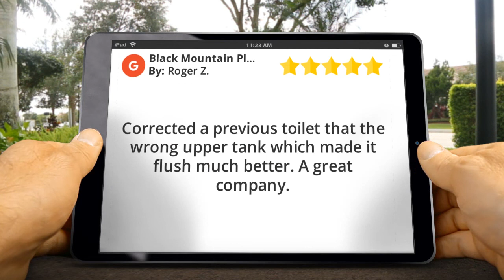Black Mountain Plumbing Inc San Diego Excellent Five Star Review by Roger Z.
5 Star Review

Corrected a previous toilet that the wrong upper tank which made it flush much better.  A great company.

Black Mountain Plumbing Inc
9909 Hibert St
San Diego California
92131